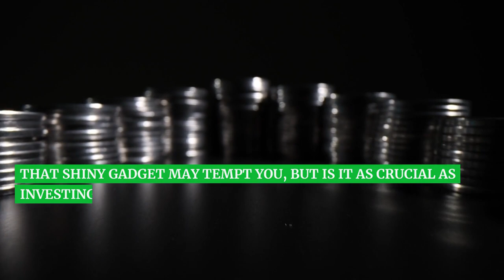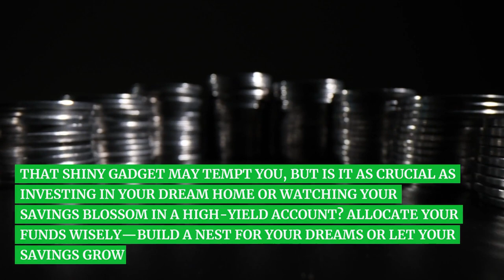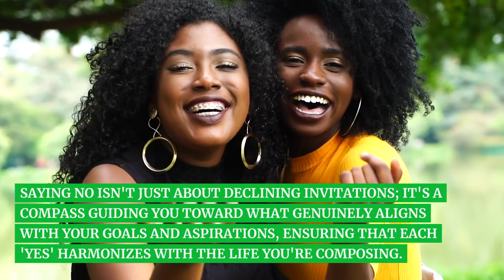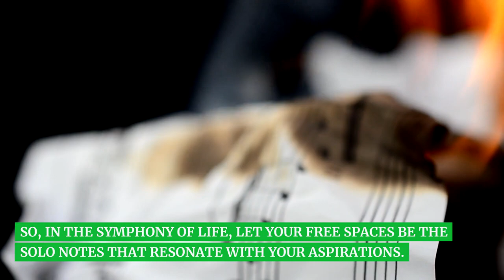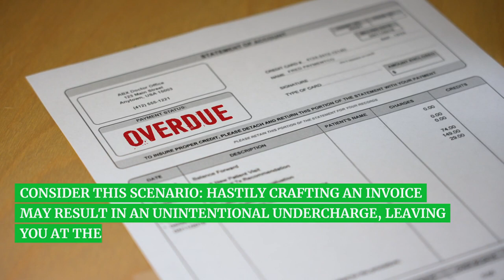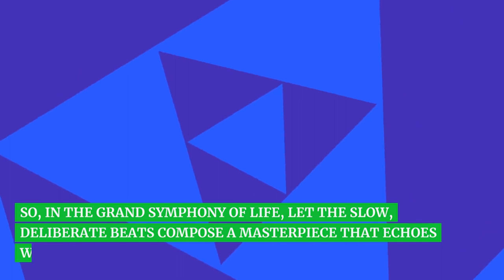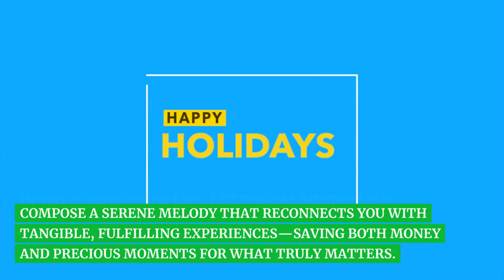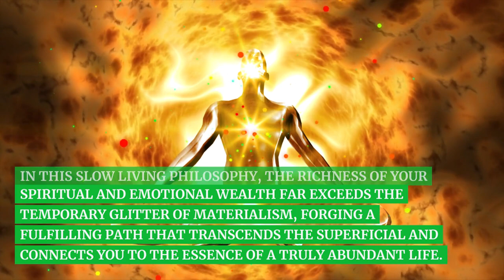10 Slow Living Tips for a Tranquil Wallet Friendly Lifestyle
In this video, we reveal 10 Slow Living Tips for a Tranquil Wallet Friendly Lifestyle, and we will explain why slow living can save you. If you are looking to adopt a lifestyle of slow living and save money you’re in the right place. This in our opinion some of the best reasons why slow living will save you money and once you watch this video, you will see why.